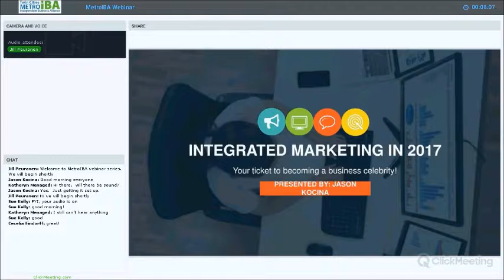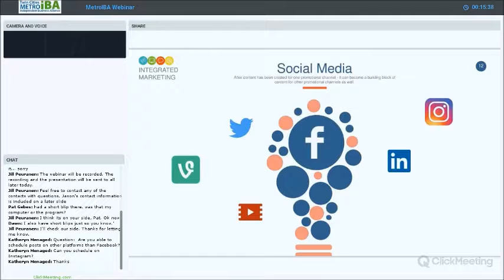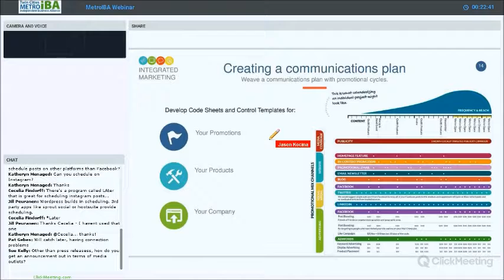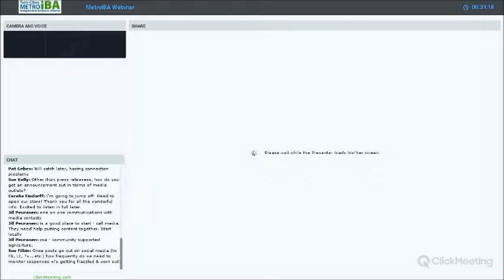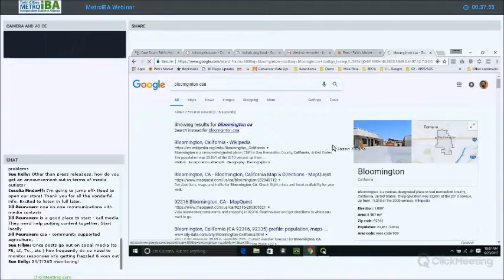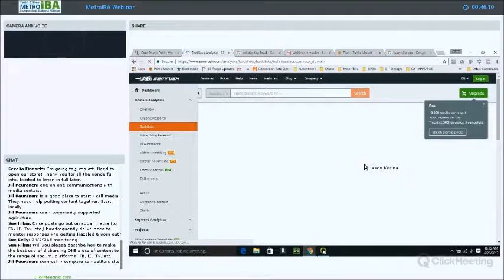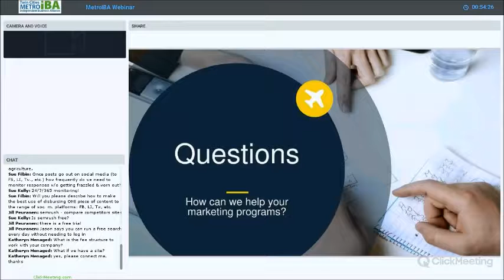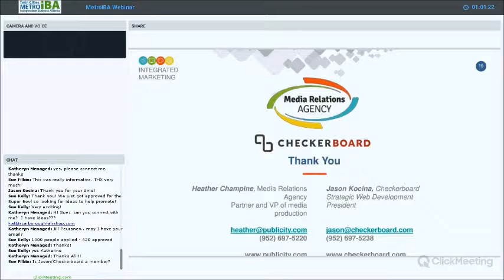MetroIBA Integrated Marketing - Your Key to Becoming a Business Celebrity!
MetroIBA Education Webinar June 20, 2017 presented by Jason Kocina, Checkerboard Strategic Web Development President.